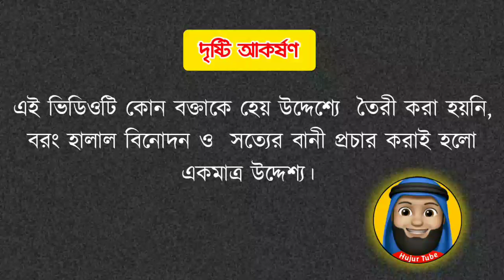২০১৯ সালের ভাইরাল হওয়া সমস্ত ওয়াজ, চরম মজার ভিডিও Viral all Bangla Waz 2019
২০১৯ সালের ভাইরাল হওয়া সমস্ত ওয়াজ, চরম মজার ভিডিও Viral all Bangla Waz 2019

এই ভিডিওতে আপনারা ২০১৯ সালের ভাইরাল হওয়া ওয়াজগুলো এক সাাথে দেখতে পারবেন।

দৃষ্টি আকর্ষণ
এই ভিডিওটি কোন বক্তাকে হেয় করার উদ্দেশ্যে তৈরী করা হয়নি বরং হালাল বিনোদন ও সত্যের বানী প্রচার করাই হলো একমাত্র উদ্দেশ্য।